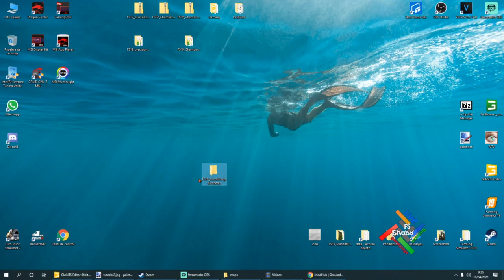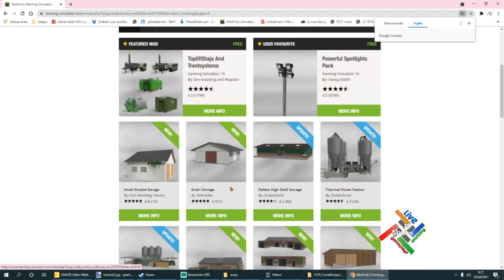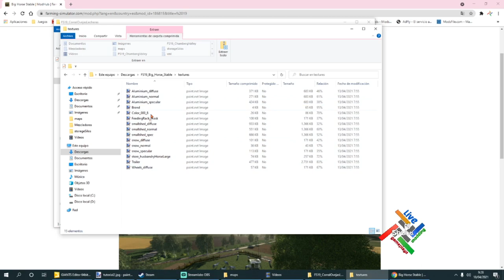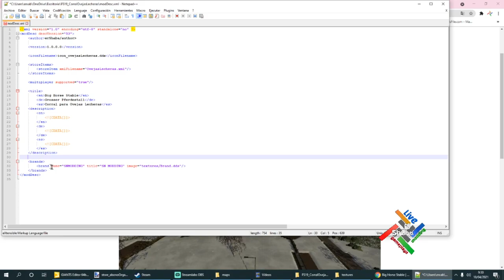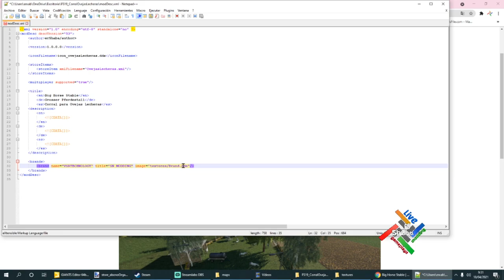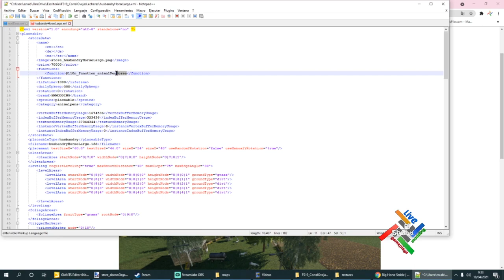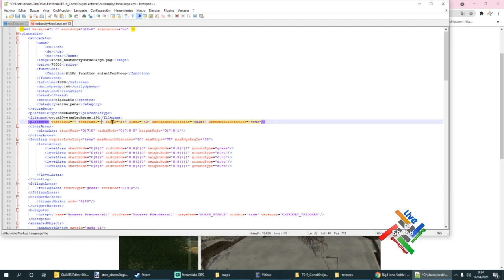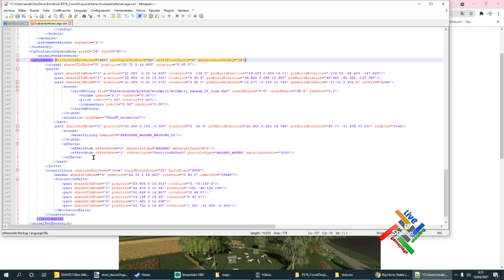|| TUTORIAL || Crear Mod para ModHub || Cap.4 || Carpeta de Mod || eSp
Nuevo capítulo de este tutorial donde creamos nuestro mods para subirlo oficialmente a ModHub. Esta vez crearemos la carpeta del mod y agregaremos los primeros archivos xml y texturas.